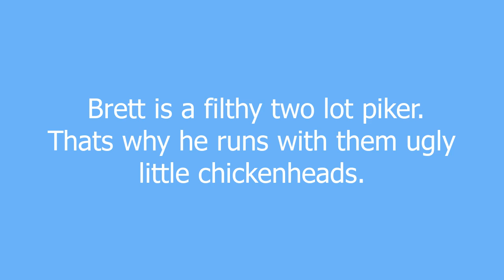Piker meaning and pronunciation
One who trades securities on a small time, even amatuerish fashion.

Piker definition by Urban Dictionary